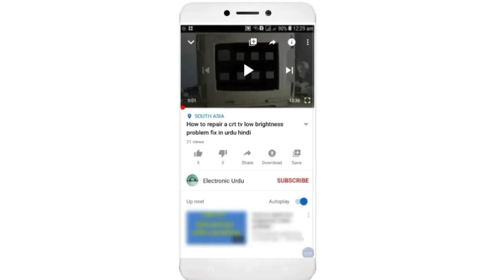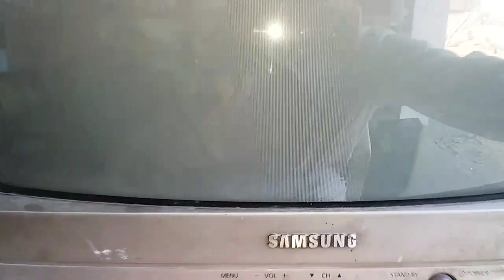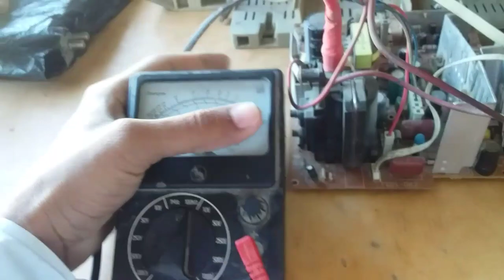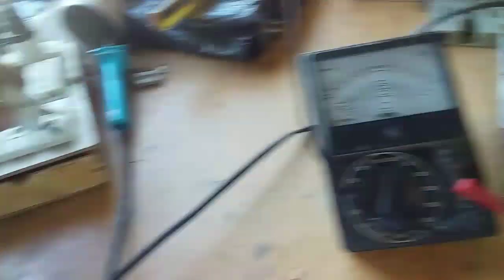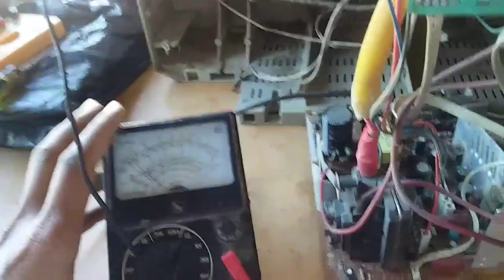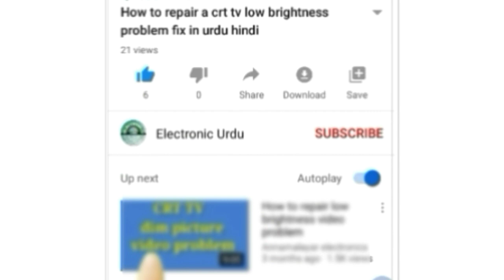How to repair a Crt Tv H ok 180 ok ABL ok but picture no | Crt tv Hater ok ABL ok but Pictures no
Hello, Dosto aaj ke video me mene aap ko chaina Crt Tv repair krna sekhaya h mujhe umeed h k aap ko pasand ai hoge to plz mere is nye Channel Electronic Urdu ko SUBSCRIBE LIKE OR SHARE kro ap ke mehrbane.